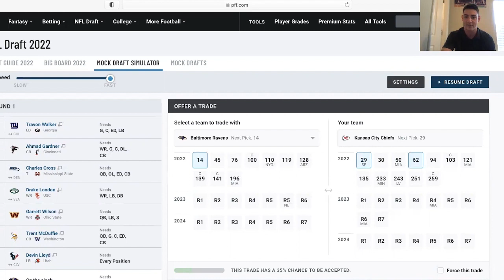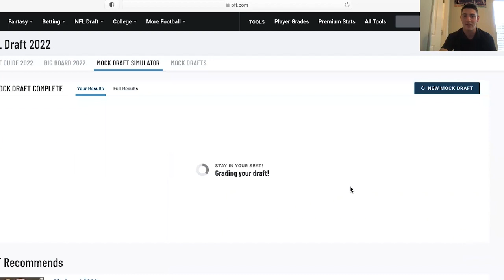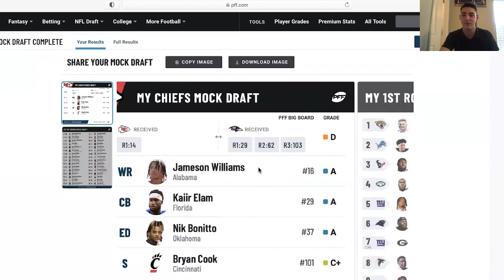How the Chiefs can REPLACE Tyreek Hill in the Draft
With the recent Tyreek Hill trade to Miami, TWSN’s Harrison Vapnek breaks down which wide receivers in this year’s 2022 draft class could fill in for Tyreek’s production, while also completing a three round Mock Draft for the Chiefs to fill in their needs.